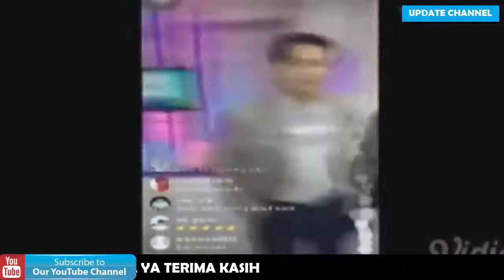Ciri-Ciri Pasangan Terkena Pelet Dan Cara Menghilangkan Pelet - Berita Islam Masa Kini